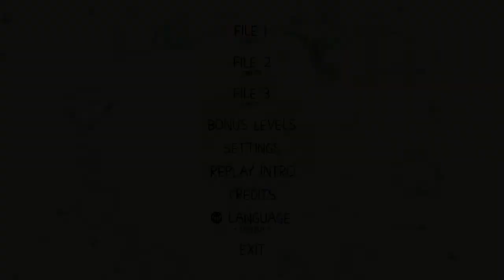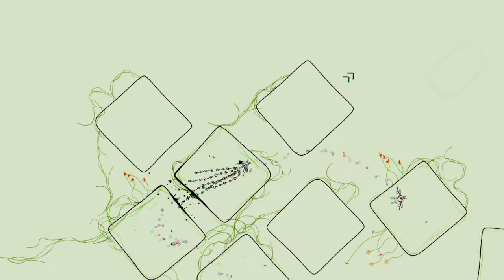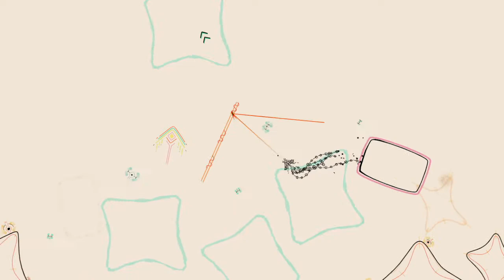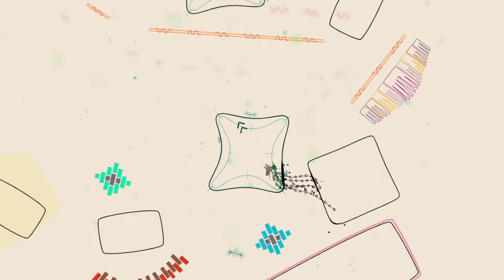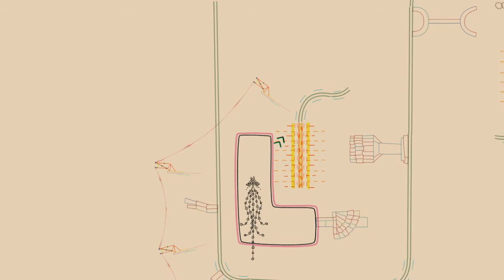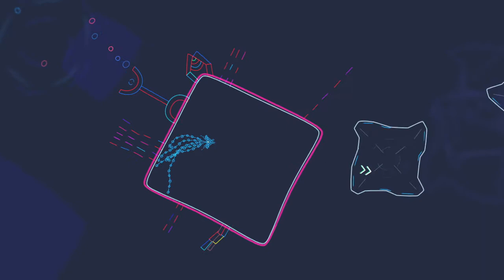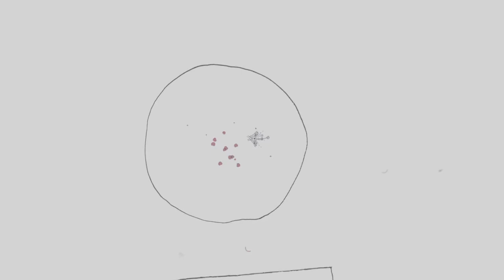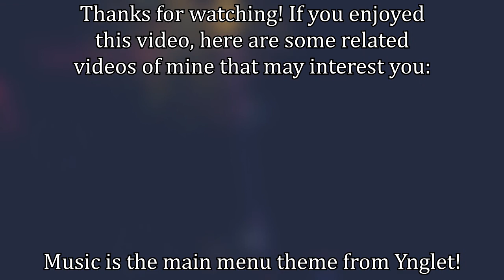Ynglet | A Musical Platformer About A Flying Jellyfish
(Intro skip at 5:58)

Ynglet is a 2D platformer that, surprisingly, doesn't involve platforming! Take control of a jellyfish-like creature as it swims through the sky (yes, you read that right) looking for its lost friends in an abstract, hand-drawn world!